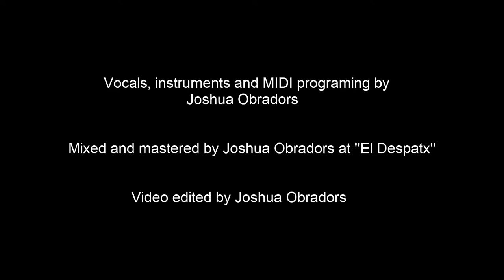Open Car (Porcupine Tree Cover)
My cover of the song Open Car from Deadwing album by Porcupine Tree.
Music and Lyrics by Steven Wilson.